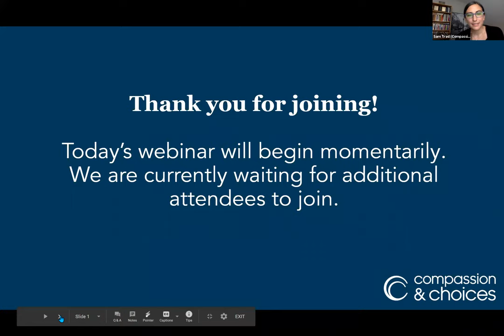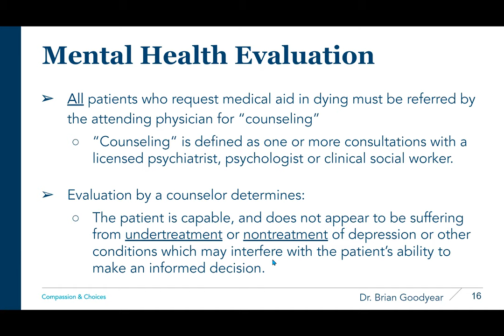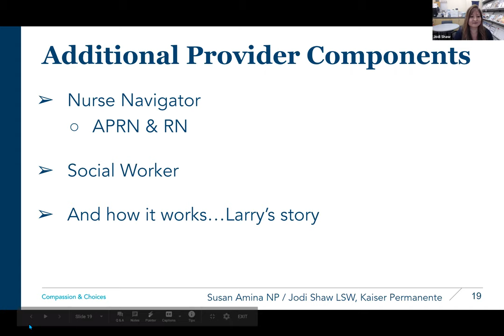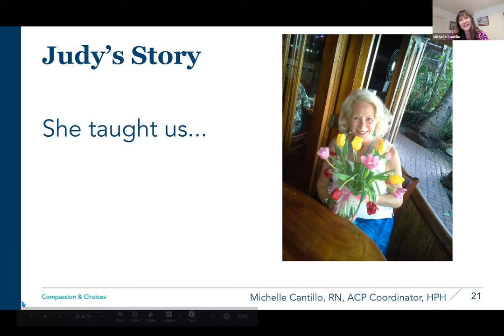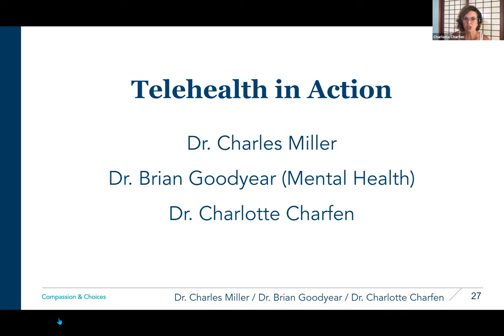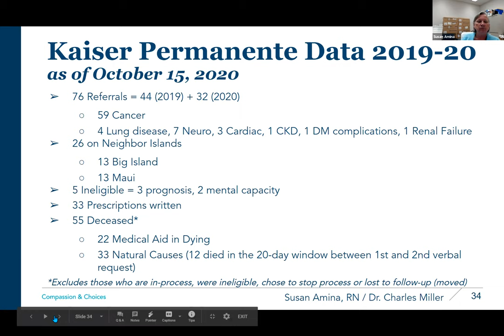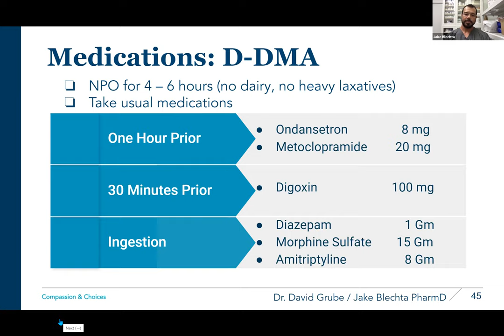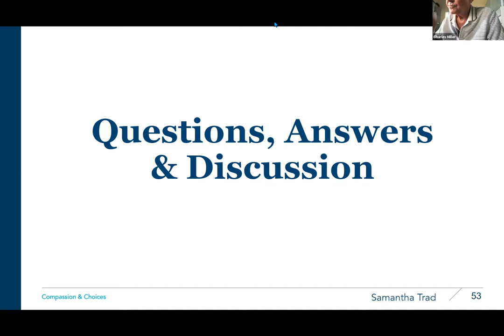Care and Choices at the End of Life: A Panel Discussion on Hawaii’s new Our Care, Our Choice Act